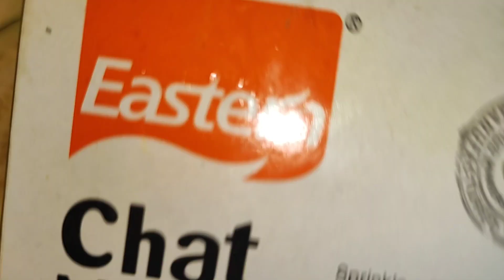shahi Murgh musallam | how to make Murgh musallam